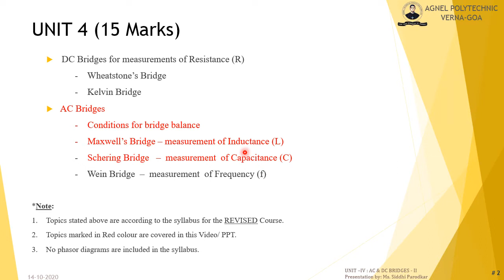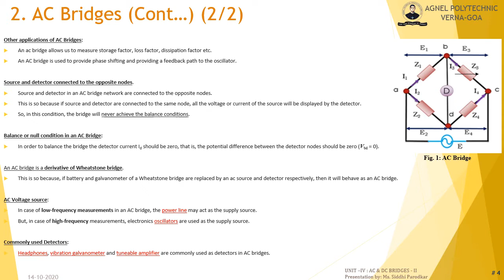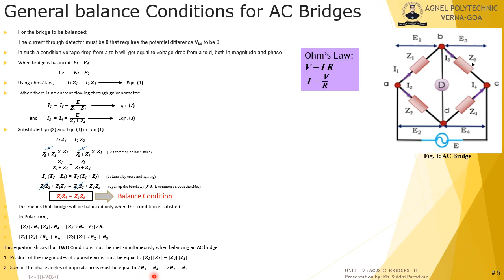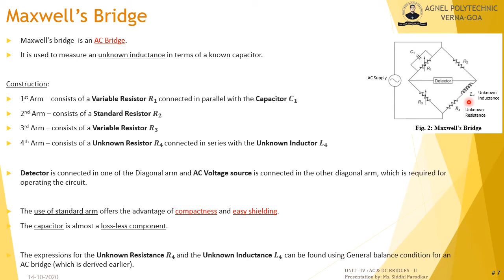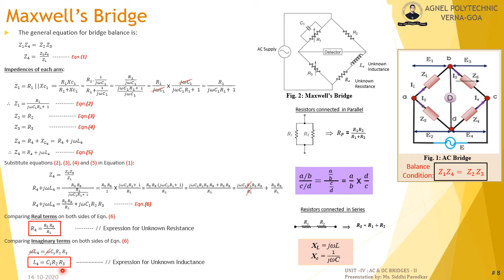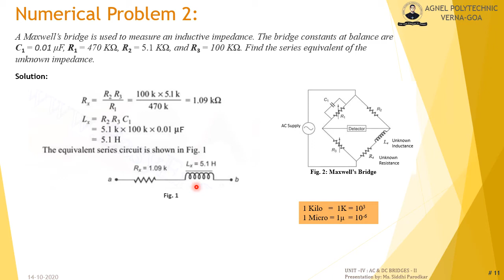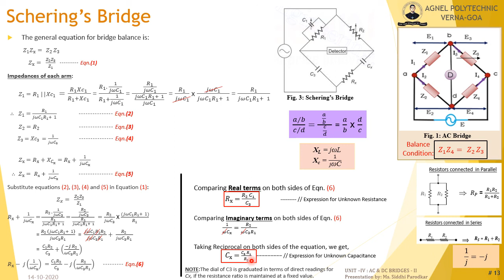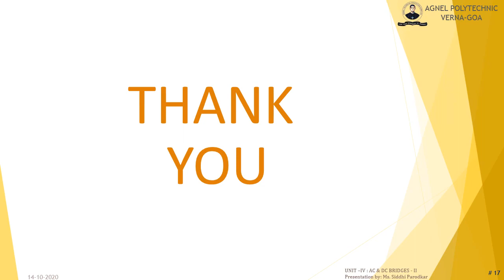ELECTRONIC MEASUREMENTS - UNIT IV - AC & DC Bridges - Part-2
Topics Covered:
AC Bridges
            -    Conditions for bridge balance
            -    Maxwell’s Bridge – measurement of Inductance (L)
(* based on the syllabus of Goa Board of Technical Education)